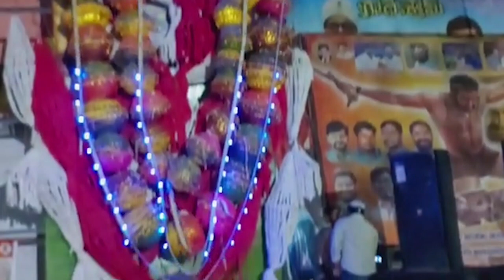RRR Movie 50 Days Celebrations At Sudharshan Theatre Ntr | Ram Charan | SS RajaMouli | Super Macha